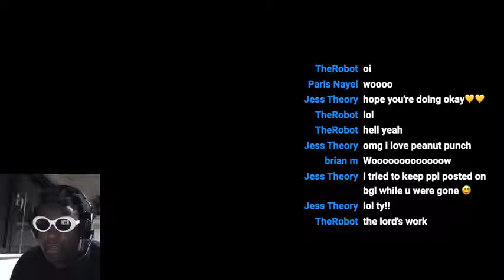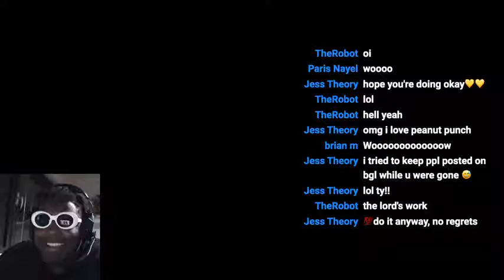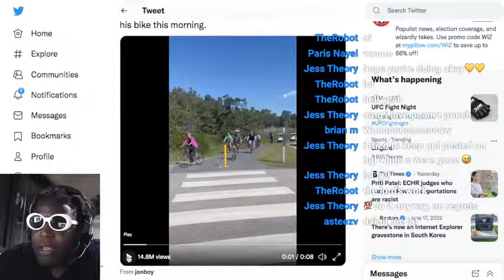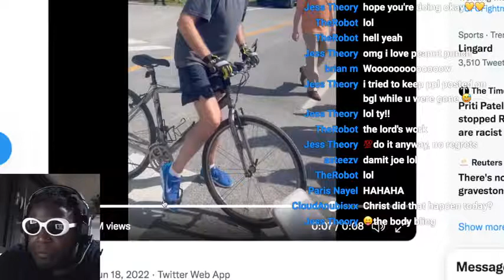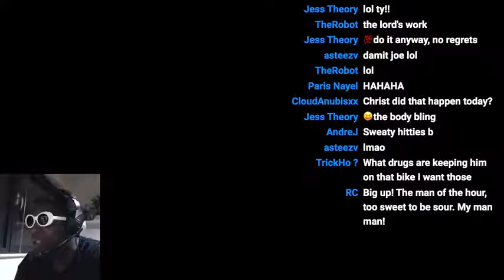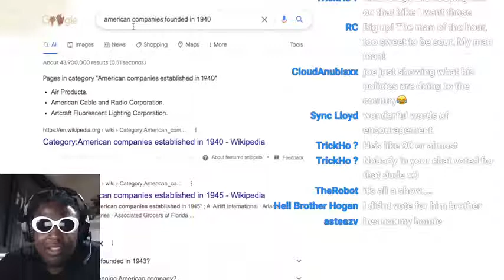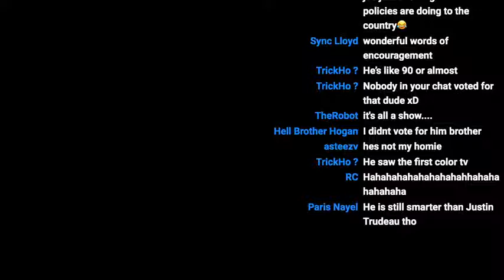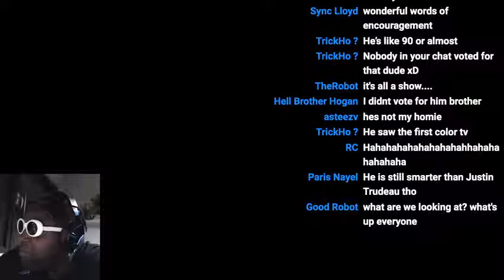Joe Biden falls off his bike